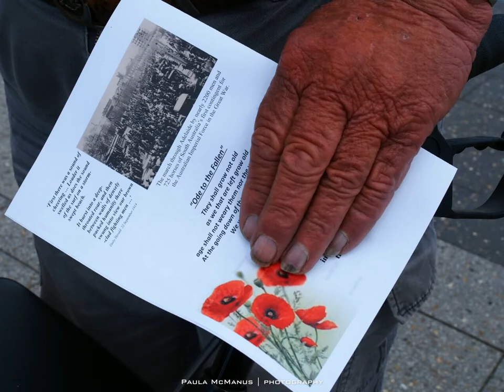Raising the First Contingent, 1914 - 2014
100 years ago, South Australians lined the streets of Adelaide and said goodbye to the states first contingent of Australian Imperial Forces in World War 1. Nearly 2200 men and their horses left their home and went off to fight in Gallipoli.
Last weekend, Re-enact SA put on a magnificent reenactment of that moment in our history. Congratulations to all who were involved in the event, it was simply amazing to be there and to see such a brilliant commemoration.

Am South Australian born and bred and love where I live!
I'm a photographer who gets out to see as much as there is to see, as often as I can.

Read about where I go and what I see on WeekendNotes